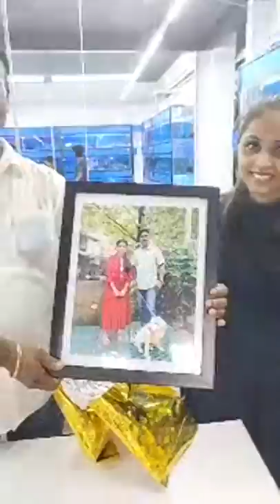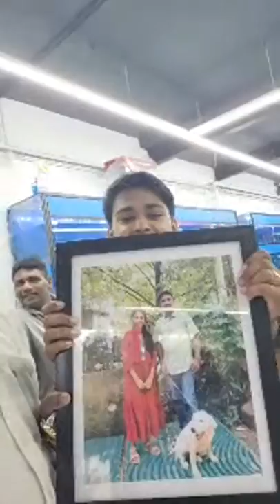Labrador $ Arowana. 3th Lucky draw Live video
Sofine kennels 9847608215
Editor: Abhinav Simodh